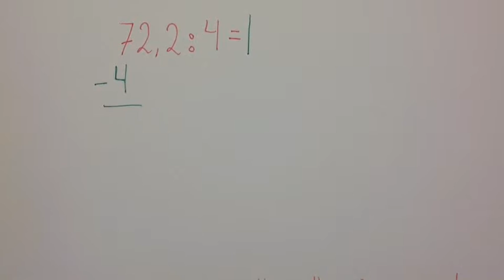Oppstilt divisjon med desimaltall 5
Video nr 5 i en sekvnes om oppstilt divisjon når dividenden er et desimaltall